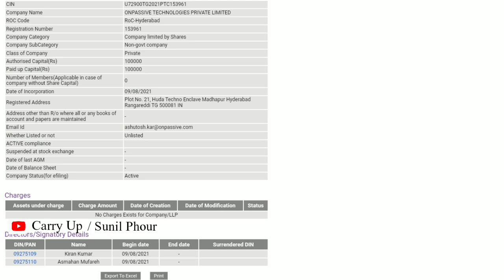2018 से onpassive की Planing जो 2022 तक सफल रही । onpassive का पहला product जो 2018 से ready है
About this video- Hello dosto 2018 me hi onpassive ne ek product ready kar liya tha aaj ki is video me us onpassive ke product aur kaise onpassive ke ceo Ash Mufareh aur Dillon Jaise log kya kya kar rahe hain onpassive ofounders gofounders ka kya hai sabkuchh is video me hai